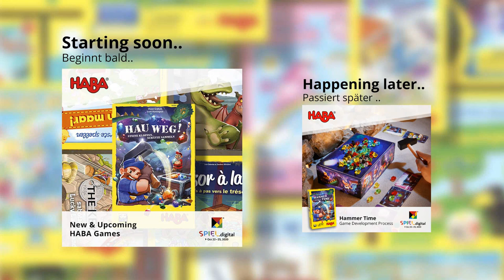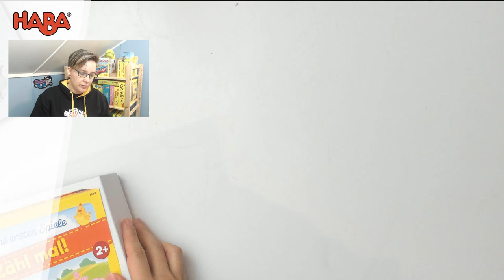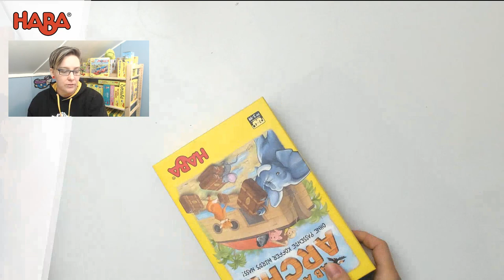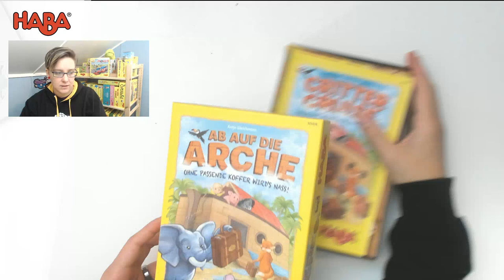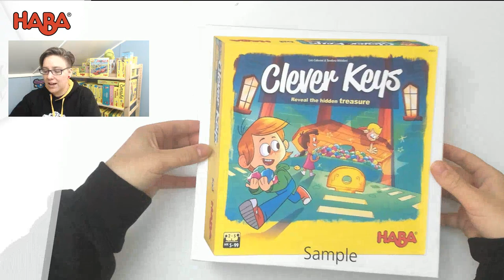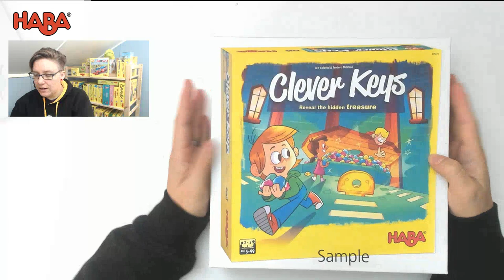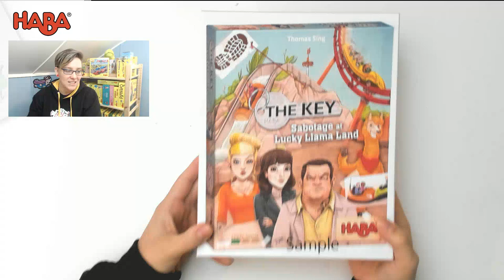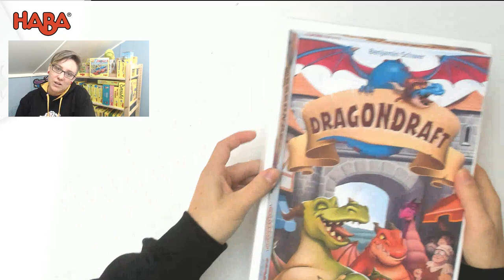New & Upcoming Games for Fall 2020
Streamed during the 2020 SPIEL.digital event, T. from HABA USA goes over all the new and upcoming HABA games releases announced at the event. Use the timestamps below to jump to the release you'd like to learn more about.

00:00 Stream Load Screen
02:02 Hello and Introduction
05:16 My Very First Games: Count 'em Up!
10:47 My Very First Games: Rhino Hero Junior
17:29 Critter Cruise
22:31 Pearl Party
28:03 Hammer Time
35:07 Clever Keys
41:34 The Key: Sabotage at Lucky Llama Land
50:48 Dragondraft